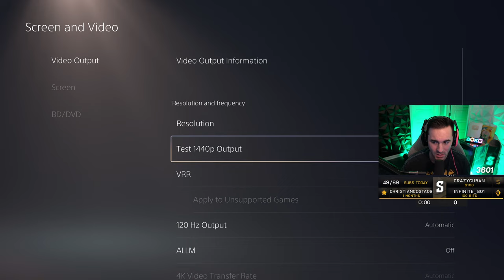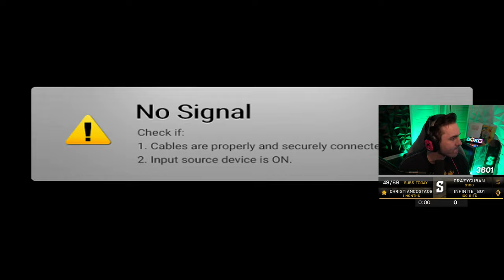🔴 Modern Warfare 2 MULTIPLAYER LIVE | 1440p